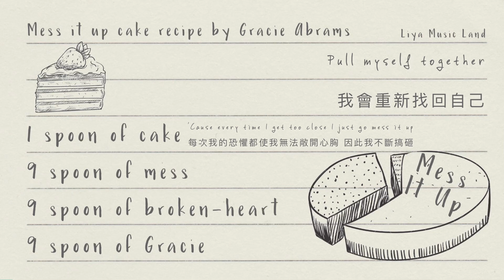《冷門推薦 #43》Mess it up 搞砸一切 Gracie Abrams 葛蕾西亞伯拉罕 中英歌詞 中文字幕 | Liya Music Land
因為我的信任問題
每當我就要擁有真正一段的感情時
我總是搞砸一切
但如果當時的你有挽留我
現在的我們將會不一樣
你會是我浴火重生的原因
你將看著我重新振作起來
這首歌小編也超愛的
只要是Gracie小編都超愛
但是剛好遇到段考週
所以只好等到段考結束才能來做影片
讓大家久等了😝

這次的背景圖是做成像食譜的樣子
因為MV裡的Gracie不停地做蛋糕
小彩蛋是
食譜的數字是Gracie的生日年份
為了要湊四個數字
所以選年份
不然本來想選發行日期或生日的🥺
1匙蛋糕
9 匙雜亂
9 匙心碎
9 匙Gracie
出來是一首好歌🤍

Lyrics 中文歌詞 :
Open to double doors
打開大門
Typical, pretty sure I could grow up
典型的分手 我想我可以成功走出來的
Probably chemical
也許是一時沖昏頭
I took up walking to turn it all off
我強迫我自己封閉那些情緒
Doesn't feel bearable
但我無法再承受了
Guess I thought when I left it would all stop
我以為我離開你一切情感就會消逝
It would all stop
都會停止下來
Did I fall out of line when I called you?
當我打給你 我有太超過嗎
When I told you I'm fine you were lied to
當我說我很好 那是個謊言
How could I think that all that I gave you was enough?
我怎麼會覺得我給你的是足夠的
'Cause every time I get too close I just go mess it up
因為當我太接近敞開心胸時 我就會搞砸一切
Funny that didn't work
結果那根本沒有用
I could be anywhere
我的心還是隨著你飛
I'm on your block
就在你家巷口
Cynical, terrible
憤世忌俗 慘淡的
Kicking myself with my gut in a knot
我不斷覺得心裡痛痛的
'Cause I heard that you're happier
因為我聽到你過得更開心了
Hope that you're sleeping well, knowing I'm not
希望你睡得很好 當我們都知道我沒有
I'm doing too much
我看得太重了
當我打給你 我是不是太超過了
當我說我過得不錯 一切都是個謊
(I told you I’m lying)
我還不夠明顯嗎
我們會愚笨的以為我給你的足夠了
每當我接近建立一段長久的感情時 我就會搞砸一切
I keep thinking maybe if you let me back in
我不停地想著如果你能原諒我
We could make it better, breaking every habit
我們可以更好 粉碎一切恐懼
Pull myself together
我會振作起來
You could watch it happen
你可以看著我改變
Let it happen
讓我們改變
Let it happen
使我們更好
我不斷想像如果你挽留了我
我們可以讓一切變得完美 打破一切舊習慣
Pull myself together
重新振作起來
你可以親眼看著我浴火重生
Let it happen
克服一切困難
Let it happen
為我們努力
我不斷想著如果你讓我回到你身邊
我們可以讓一切更好 創造美好的未來
Pull myself together
把我自己一片一片拼回去
你能看著我振作起來
Let it happen
你可以成為我的動力
Let it happen
讓一切有可能
我不斷想著如果你把我拉回你身邊
現在的我們會有多不一樣 一切都將不同
每次我的恐懼都使我無法敞開心胸 因此我不斷搞砸
Pull myself together
我會重新找回自己
你將看著我浴火重生
Let it happen
我會是自己
Let it happen
站起來的動力